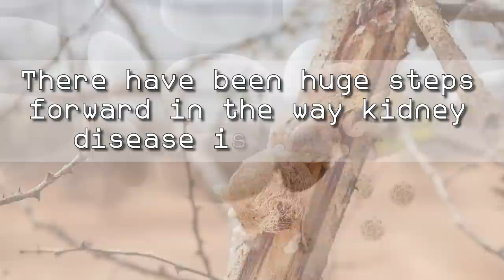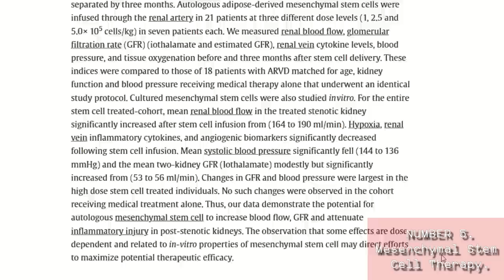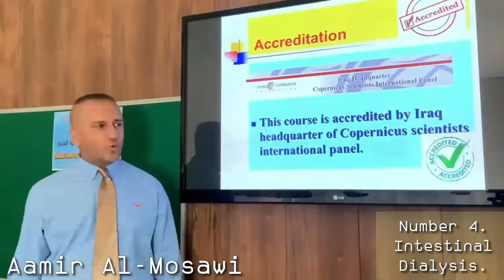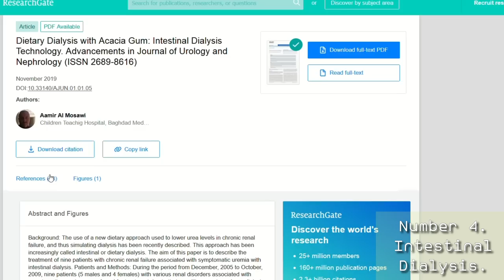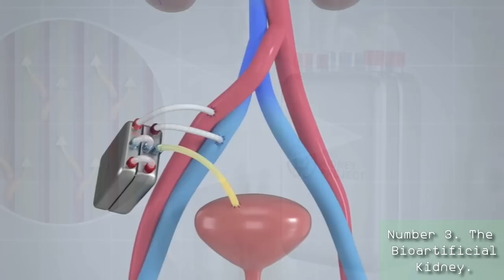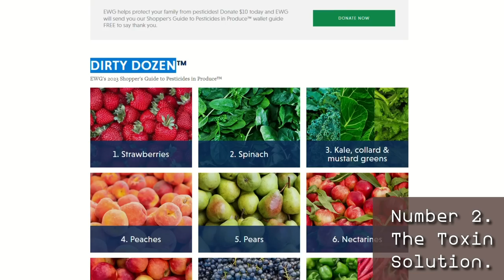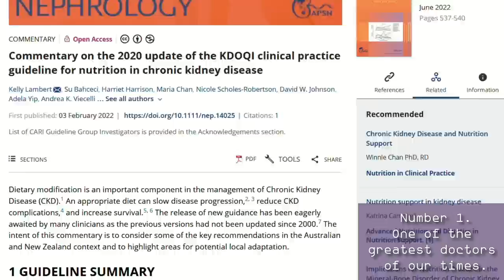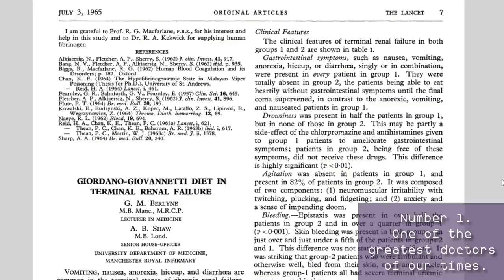[Kidney Health] This How The #1 Best Kidney Doctor in The World Is Beating CKD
TIMESTAMPS
Intro - 00:00
The 5 best kidney doctors in the world - 0:13
Number 5 - 01:24
How does this work? - 02:59
Number 4 - 04:08
Number 3 - 06:31
What's new about the artificial kidney? - 08:02
Number 2 - 08:56
Number 1 - 11:13
End, thank you for watching! - 13:08